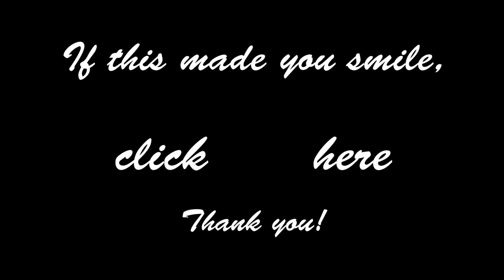NARROWBOAT DOG HARRY - Moored Like A Muppet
This week we follow Harry the Pug for a day's adventures!
A RUFF GUIDE TO BOATING...?
A PUG'S LIFE...?
MEMOIRS OF A BOAT DOG...?

All Words and music on ‘Moored like a Muppet’ by Charlie Bushell
Camera and direction by Rosalyn Topping

Thanks to
Picasso the dog for Sniffing Harry (the Pug)